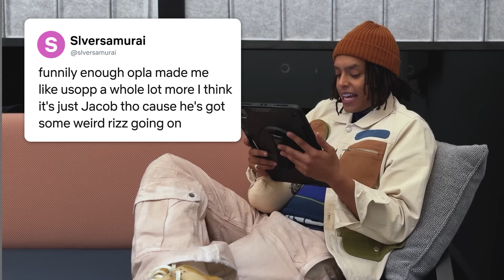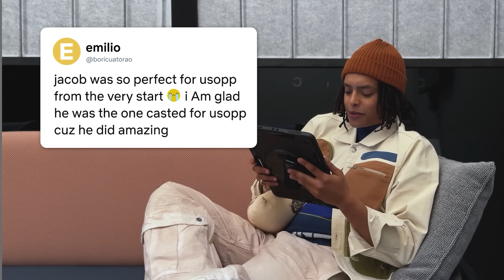Jacob Romero Reacts to Usopp Fan Art & Posts | ONE PIECE | Netflix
ONE PIECE star Jacob Romero (Usopp) reacts to Usopp fancams, thirst edits, fan tweets, and other posts about the live action anime series.